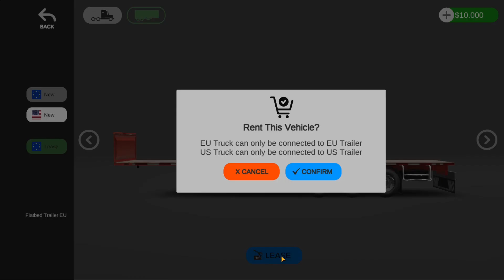MÜTHİŞ MOBİL OYUN İLK OYNAYIŞ! SCANİA İLE İLK SEFER! OYUN EFSANE! UNİVERSAL TRUCK SİMÜLATOR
İyi seyirler 😊

universal truck simulator demo
universal truck simulator apk indir
universal truck simulator ne zaman çıkacak
universal truck simulator test sürümü indir
Umser tv